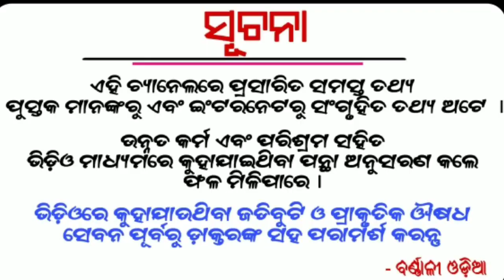Janantu bhima kipari eka rakhyashi saha sambadha banei thile-ଆପଣଙ୍କୁ ଏହା ଜାଣି ଆଶ୍ଚର୍ଯ୍ୟ ଲାଗିବ